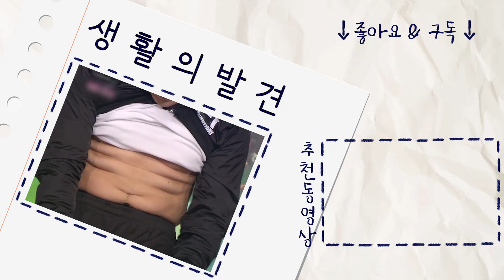[크큭티비] 생활의발견 : 641회 그런 말을 무슨 내 전남친 앞에서 하니?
▶출연자정보: 신보라, 송준근, 김기리, 김준현